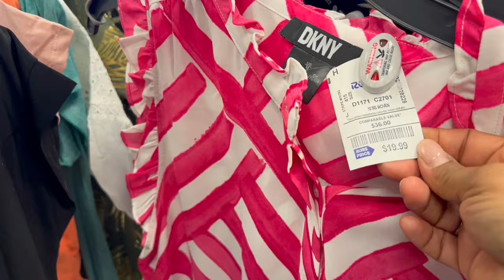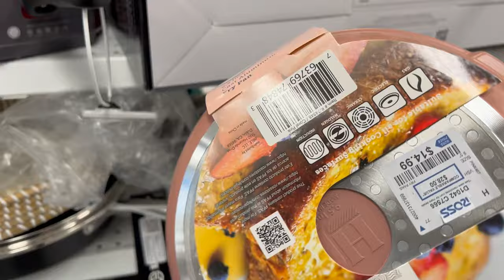ROSS Es Mi Terapia Diaria‼️ AMO LA BUSQUEDA DE LINDA MERCANCÍA🥰